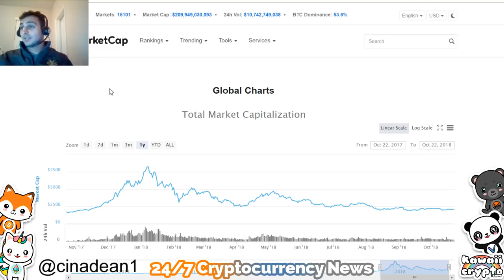Bitcoin heading back to 20k sooner than Expected!? | Fox News